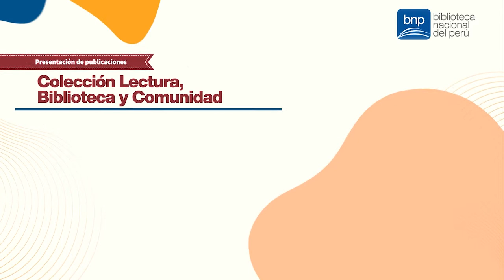Colección Lectura, Biblioteca y Comunidad | Ampliemos Expectativas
Bienvenidos a la presentación de la Colección Lectura, Biblioteca y Comunidad de la BNP. Ampliemos Expectativas, exijamos mejores bibliotecas para lidiar con la complejidad del mundo actual.
Participan Ezio Neyra, Jefe institucional de la BNP, R. David Lankes (Estados Unidos), bibliotecólogo y Gonzalo Oyarzún (Chile), bibliotecólogo.